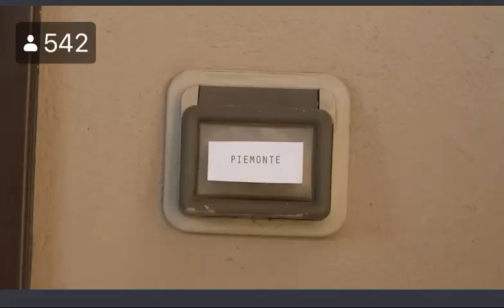Halloween alla piemontese